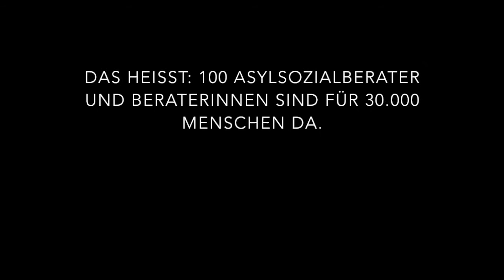Sozialpolitik - leicht gemacht: Asylsozialberatung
Mehr als 130.000 Flüchtlinge leben momentan allein in Bayern. Begleitet werden sie unter anderem von den Asylsozialberatern und -beraterinnen der Diakonie Bayern. Was genau diese Berater und Beraterinnen machen, erklärt die neue Foilge von "Sozialpolitik - leicht gemacht".